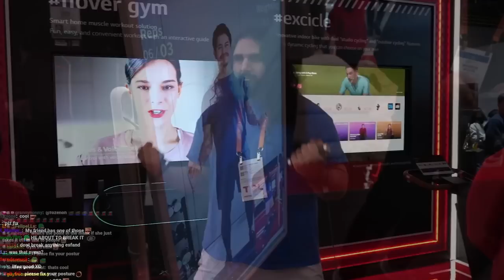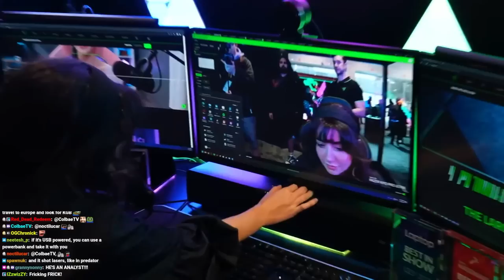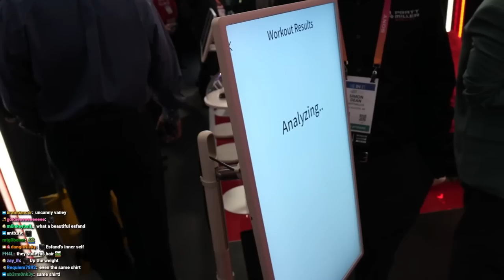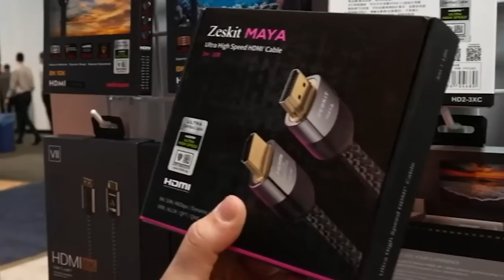Meeting A Robot & The Linus Tech Tip Crew At CES 2023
Day 2 of the most influenctial tech event in the world - CES 2023. Meeting Halodi Robotics and a lot of fascinating new tech coming into our world, we also manage to get a look at the upcoming products that Linus Tech Tips Store is planning on releasing this year.